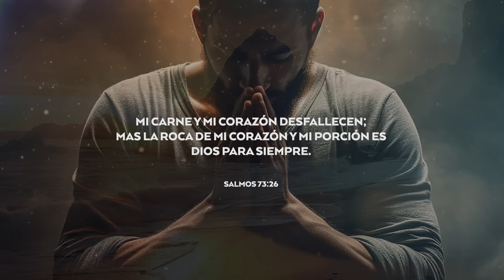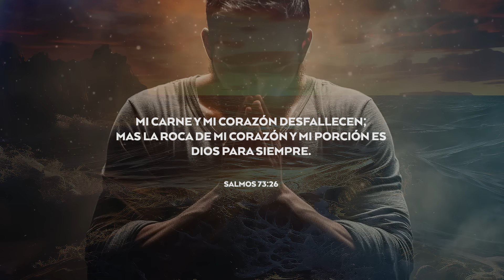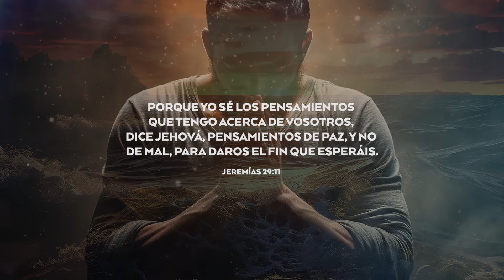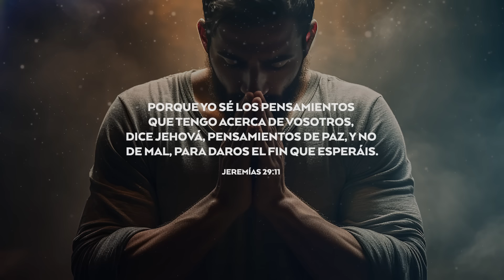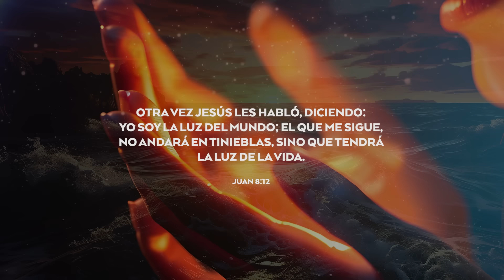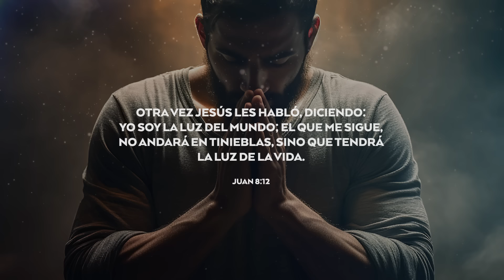ORACIÓN DE LA MAÑANA🙏🔥 | FreddyDeAnda